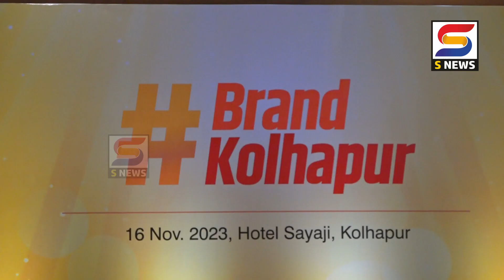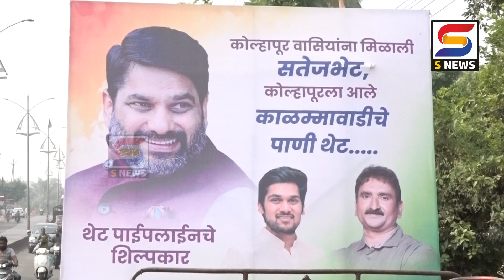S NEWS आजच्या ठळक बातम्या दि. १६-११-२०२३